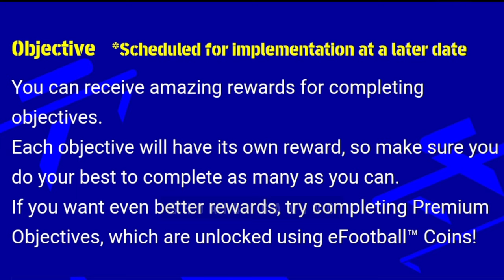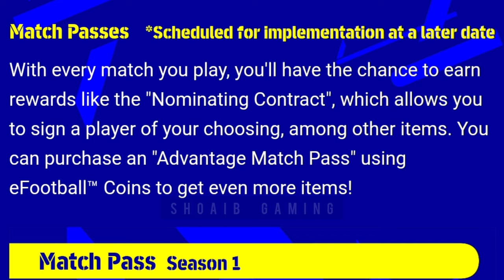new features in efootball pes 2022 || new changes in pes 2022 mobile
new features in efootball pes 2022.new changes in pes 2022 mobile.pes 2022 mobile new features.new changes in efootball pes 2022